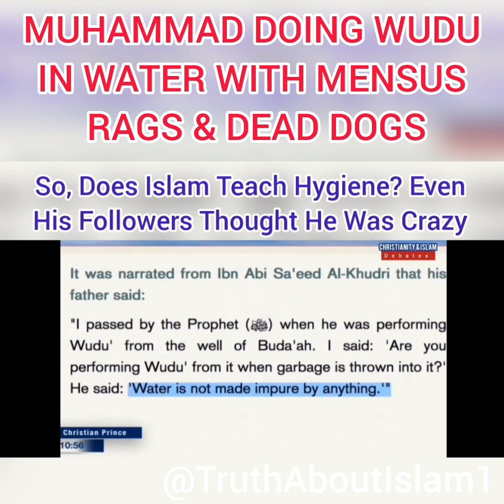Muhammad Doing Wudu In Water With Mensus Rags & Dead Dogs | Christian Prince